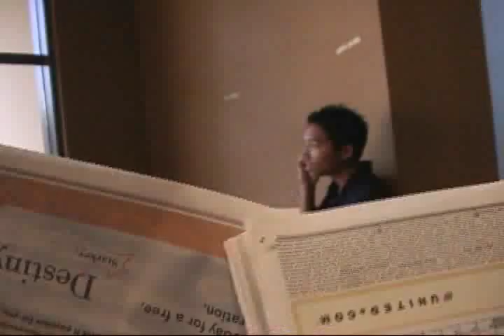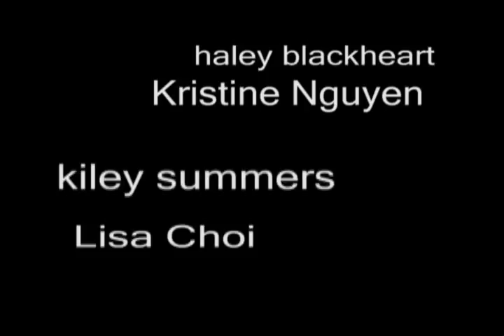True Illusions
Two girls who realize they should just be themselves.

From Beckman High School